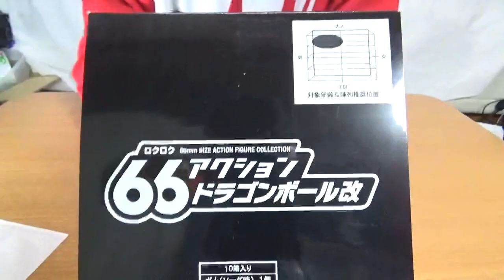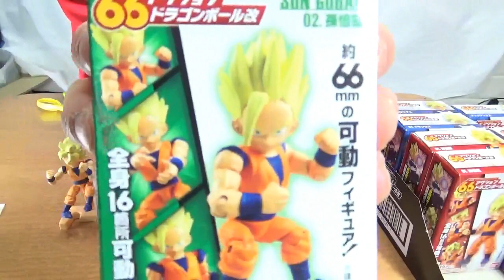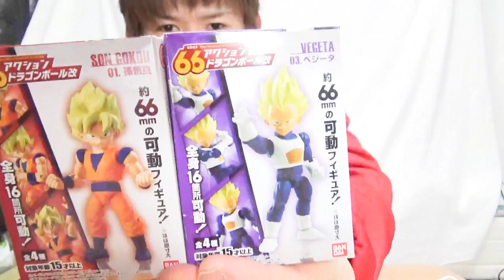全４種【ドラゴンボール改】６６アクションフィギュアコレクションDragon Ball Z Kaiアニメ・映画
新発売　ロクロクアクションフィギュアコレクション
ドラゴンボール改・アソート確認
全４種
１・孫悟空 SON GOKOU
２・孫悟飯 SON GOHAN
３・ベジータ VEGETA
４・トランクス TRUNKS

６６mm　size action figure collection